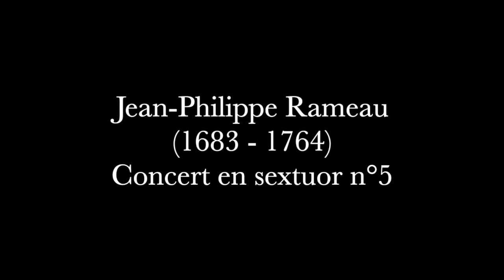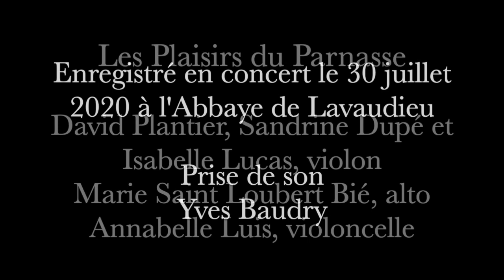Rameau: Concert en Sextuor n°5 - Les Plaisirs du Parnasse, David Plantier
Jean-Philippe Rameau: Concert en sextuor n°5
Les Plaisirs du Parnasse

David Plantier, Violon et direction
Sandrine Dupé, Violon
Isabelle Lucas, Violon
Marie Saint Loubert-Bié, Alto
Annabelle Luis, Violoncelle

Enregistré en concert à l'Abbaye de Lavaudieu (43) en août 2020